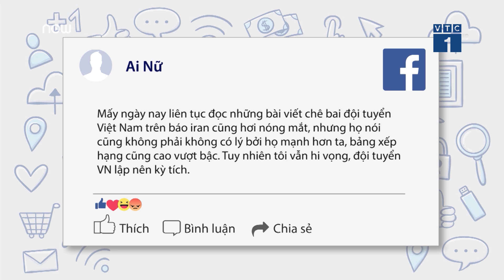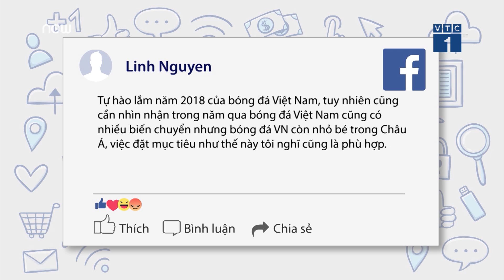Báo Iran "dìm" tuyển Việt: Cư dân mạng nói gì? | VTC1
VTC1 | Liên tiếp các bài báo chê bai, "dìm hàng" đội tuyển Việt Nam tại ASIAN Cup 2019 đã khiến cộng đồng mạng xôn xao với nhiều ý kiến khác nhau.